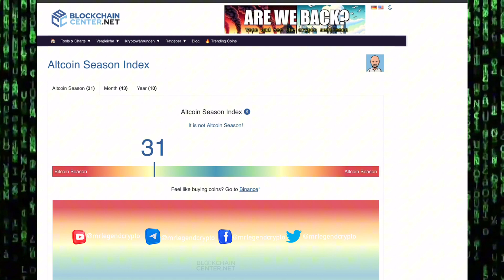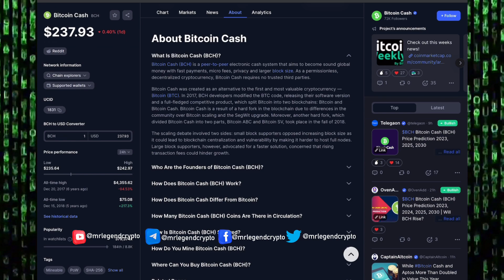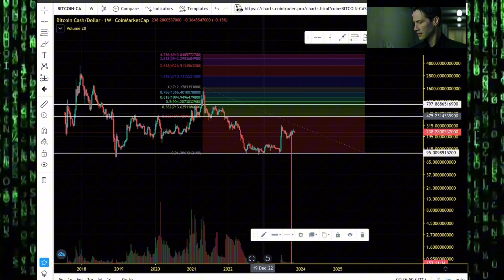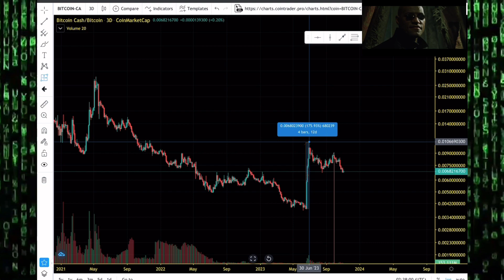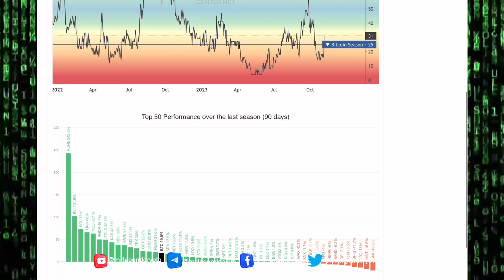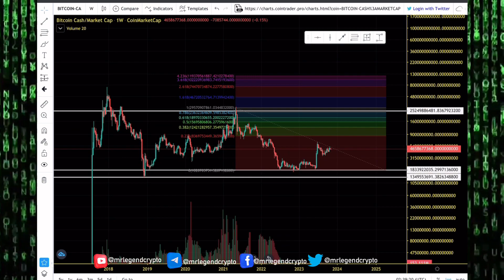Bitcoin Cash (BCH) Altseason Price Targets. BCH Price Prediction And Chart Analysis 2023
Bitcoin Cash combines gold-like scarcity with the spendable nature of cash. With a limited total supply of 21 million coins, Bitcoin Cash is provably scarce and, like physical cash, can be easily spent. Transactions are fast with transaction fees typically less than a tenth of a cent. Anybody can accept Bitcoin Cash payments with a smartphone or computer.

Bitcoin Cash (BCH) is an alternative to the oldest and most traded cryptocurrency - Bitcoin (BTC), only the BCH network is much faster and cheaper. In 2017, BCH developers modified the BTC code, releasing their own version of the software and a full-fledged competitive product, which split Bitcoin into two blockchains: Bitcoin / Bitcoin Cash, and consecutively, two assets - BTC / BCH. Bitcoin Cash is a clear result of a hard fork in blockchain. Moreover, another hard fork, which divided Bitcoin Cash into two parts: Bitcoin ABC and Bitcoin SV, took place in the fall of 2018.

MLC